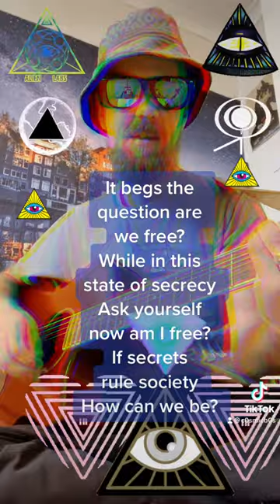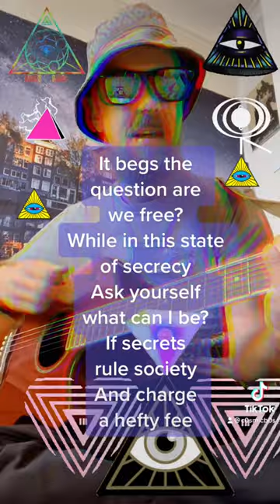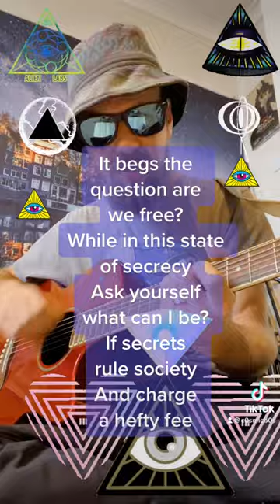What’s with all the secrecy? 🤔 secrets @musicweeklies musicchallenge Acoustic version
What’s with all the secrecy? By @CosmicBos
Acoustic version

My (Andy’s) submission to the secrets @musicweeklies challenge

I actually have two submissions to this hashtag, the other will follow tomorrow

I’ve always wondered how free we could possibly be with so much information kept secret from us, in the future there will be the gift of hindsight, but for now we are all just pretty much clueless 🤔